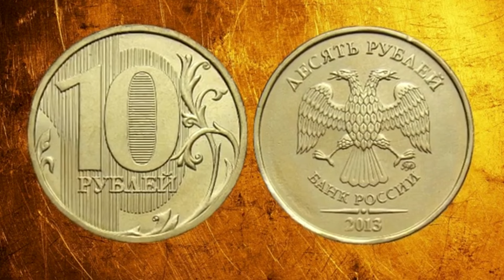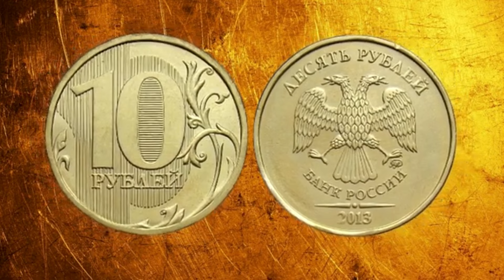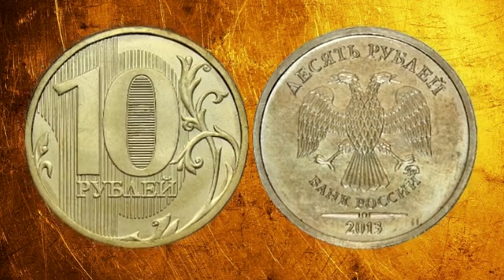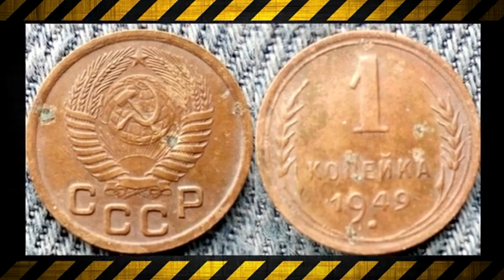Наиболее дорогие монеты периода СССР часть 5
Большое спасибо за Вашу моральную и материальную поддержку!
Все материальные активы идут на развитие канала!
Карта МоноБанка
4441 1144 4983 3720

Карта ПриватБанка
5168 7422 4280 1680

SWIFT USD
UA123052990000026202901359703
Здесь может быть Ваша реклама. Для предложений эл.почта есть на канале.